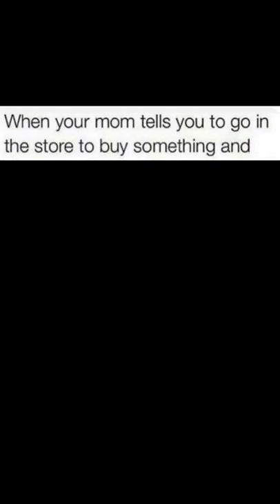Memes I stole from the quiet kid